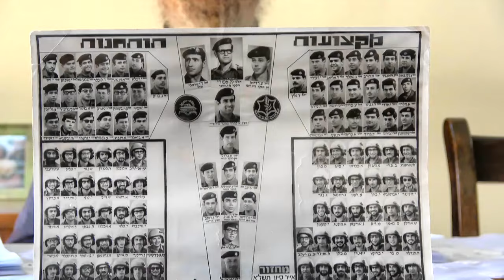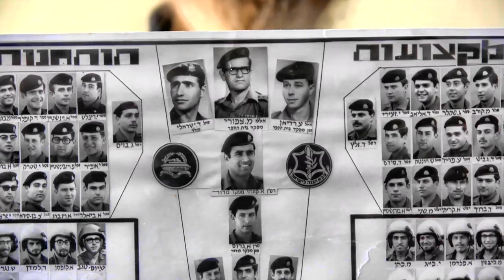משה רוזנפלד לוחם צוות טנק בגדוד 57 בפיקוד חיים דנון בחטיבה 679 בפיקוד אורי אור מלחמת יום הכיפורים 73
עזרו לנו לספר את סיפורו של דור כיפור 73 - לתרומה לחצו על הקישור Click on the link to donate - Donation By PayPal תרומה באמצעות PayPal (פייפאל) אתר סיפור מקומי - דור כיפור 73 ליצירת קשר
משה נולד בגרמניה באפריל 1948 במחנה עקורים על יד מינכן. האמריקאים הפקיעו מקומות שנכבשו כדי לאכסן פליטי מלחמה עד שימצא להם פתרון להמשך חייהם. ההורים שניהם ניצולי שואה. כאשר משה היה בגיל חצי שנה, המשפחה עלתה לארץ. הם הגיעו למקום אשר נקרא אז כפר זרנוגה ,היום חלק מהעיר רחובות. משה למד בלוד במוסדות החינוך של תנועת חב"ד. האם ילידת רומניה נשלחה בגיל 18 למחנות הריכוז אך הצליחה להיחלץ משם. האב יליד צ'כיה. באופן כללי ההורים לא סיפרו לילדים יותר מידי על קורותיהם בתקופת השואה. בארץ האב עבד בחקלאות בפרדסים של רחובות, ובעבודות מזדמנות. יותר מאוחר הוא שימש כמדריך חקלאי. בגיל 19 משה יצא לחיות שנה בחצר הרבי מלובביטש בניו יורק. שם הוא שהה בתקופת מלחמת ששת הימים. כאשר חזר לארץ הוא רצה ללכת לצבא במסגרת הנח"ל החרדי. באוגוסט 1968 הוא התגייס לצבא לנח"ל המוצנח גדוד 50. הוא עשה קורס צניחה ואף נטל חלק במלחמת ההתשה בגזרת התעלה. המג"ד דאז היה אריה צידון. המח"ט חיים נאדל.  זמן קצר לפני השחרור, משה עשה הסבה לשריון והשתלם במקצועות הצריח על טנק שוט מטאור. את אימון הצמ"פ הוא עשה בגדוד 82 חטיבה 7. בסוף 1971 הוא השתחרר וחזר לביתו ועסק בתחום הפלסטיק. ביום כיפור משה השתייך לחטיבה 679 אשר הבסיס שלה היה במחנה יפתח. באופן רשמי הוא היה שייך לגדוד 57 כאשר המג"ד היה תחילה משה הראל ובהמשך חיים דנון. מפקד הפלוגה היה עמוס בן דוד, אבל עמוס יצא למלחמה יותר מוקדם, כך שחלק מהחיילים כולל משה כלל לא פגשו אותו בזמן ההתארגנות במחנה יפתח. משה מתאר את הכאוס אשר שרר במחנה ואת חוסר האונים הלוגיסטי גם מבחינת כוח האדם. אנשים צוותו לכלים ללא שום סדר. מי שיכל עלה על טנק ויצא אל הלא נודע כמעט. משה מתאר את התסכול שלו בתור חייל אשר הסתובב במחנה בחוסר מעש. לבסוף הוא הצליח להצטוות לטנק ועלה לרמת הגולן. משה מתאר את התנהלות הכוח אשר הוא היה שייך אליו. חשוב לו להדגיש את נקודת המבט הייחודית של חייל פשוט ואיש צוות זוטר וכיצד הוא ראה וחווה את האירועים. הכוח של משה הספיק בין היתר להילחם נגד העיראקים והירדנים. ניכר בו במשה שהוא "מתמצא בחומר" ושולט בפרטים הקטנים . הוא מעיד על עצמו שקרא הרבה חומר על קורות החטיבה שלו באותם הימים. הוא גם מתאר כיצד הצליח תוך כדי הלחימה להגיד פרקי תהילים ולהתפלל בתוך הטנק. הימים היו אז תקופת סוף חג סוכות ומשה מספר שהיו לו בטנק לולב ואתרוג. אחרי שבעה חודשים הוא חזר לביתו והמשיך  לעבוד בעסקי המשפחה בתחום הפלסטיקה וייצור נעליים. משה התחתן עם רחל בסוף 1972. הם מתגוררים בשכונת רמות בירושלים. יש להם שבעה ילדים, עשרות נכדים וכמו כן יש להם נין אחד
מראיין צלם וערוך: יצחק בוצר